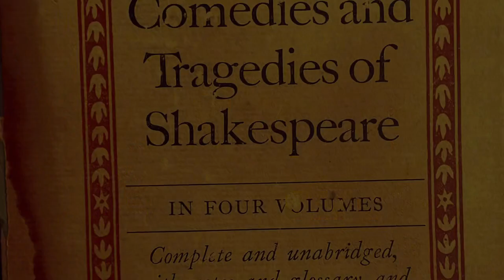TIMON OF ATHENS-Apemantus (Tripping over Shakespeare Series) ActorPoet-Anthony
TIMON OF ATHENS
Apemantus
ACT 1 SC. 2